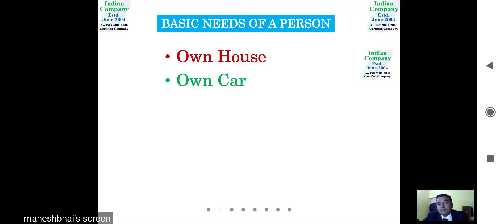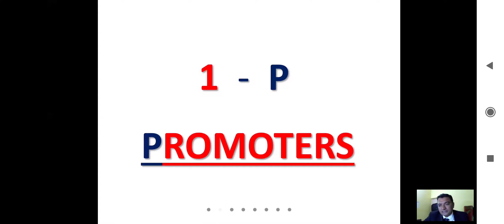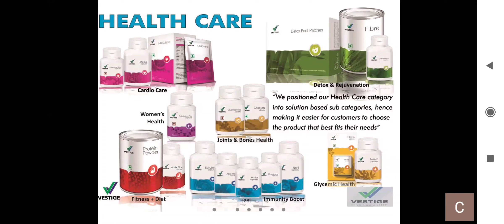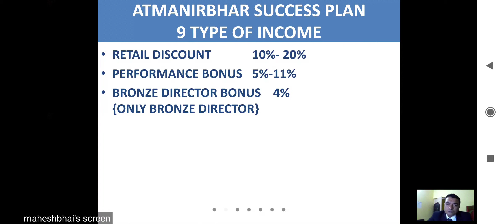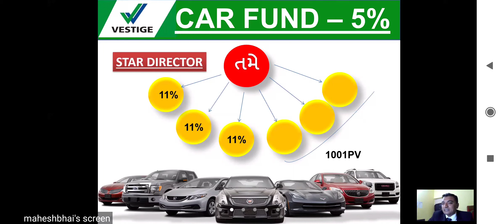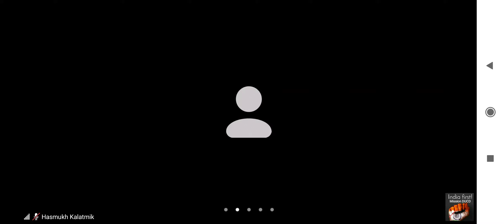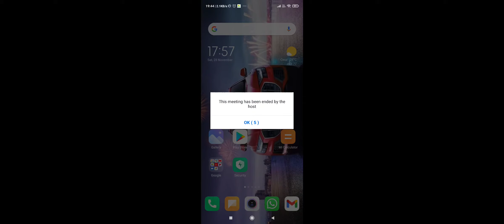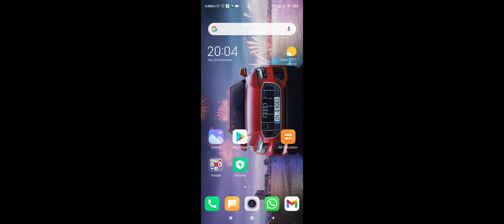Vestige Plan Gujarati by Maheshbhai